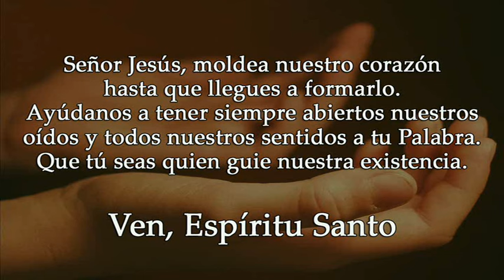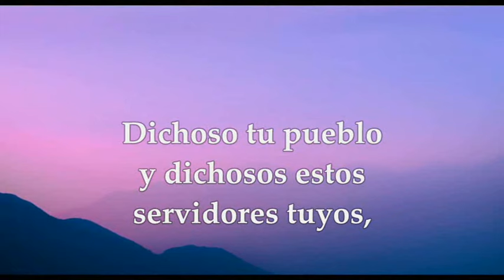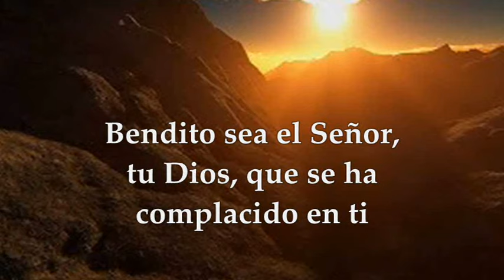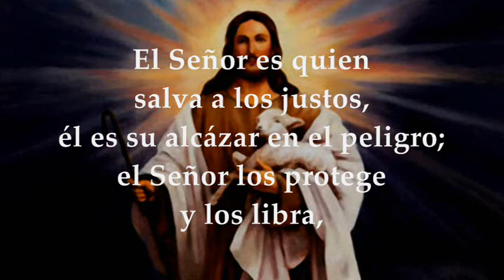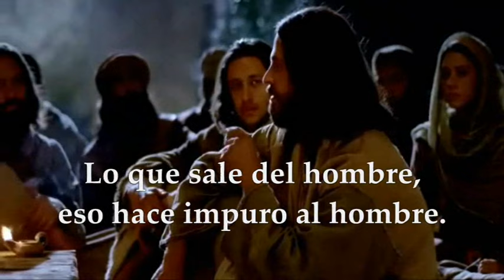EVANGELIO MIÉRCOLES 7 DE FEBRERO DE 2024 | MARCOS 7,14-23 | MIÉRCOLES 5° TIEMPO ORDINARIO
EVANGELIO Y LECTURAS SANTA MISA MIÉRCOLES 7 DE FEBRERO DE 2024 MIÉRCOLES QUINTA SEMANA DEL TIEMPO ORDINARIO CICLO B. Primera Lectura: Del primer libro de los reyes 1Reyes 10,1-10 Salmo 36,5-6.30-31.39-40 R/. La boca del justo expone la sabiduría. Evangelio según San Marcos 7,14-23.